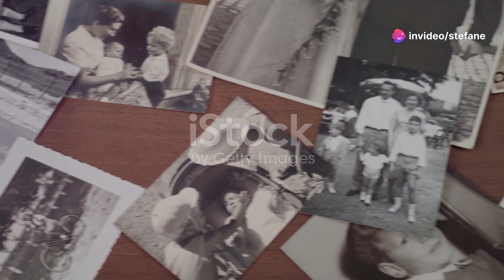TOP 10 AMAZING FACTS ABOUT ELVES PRESLEY